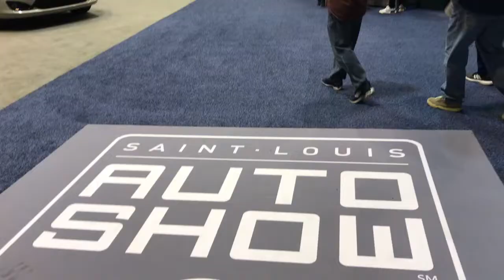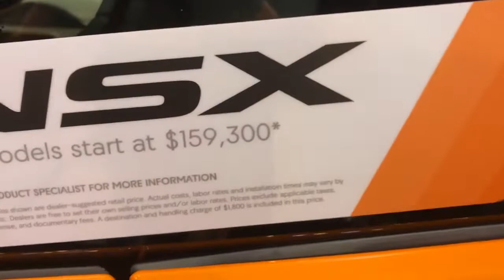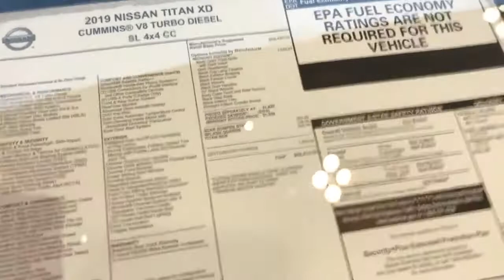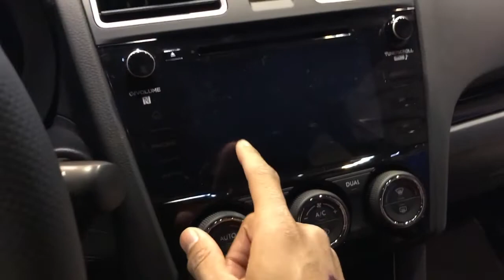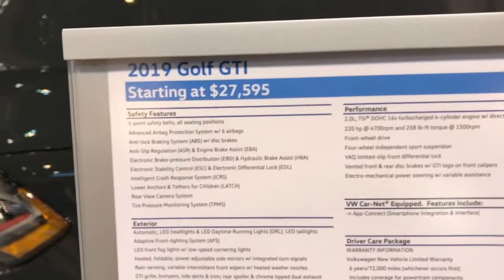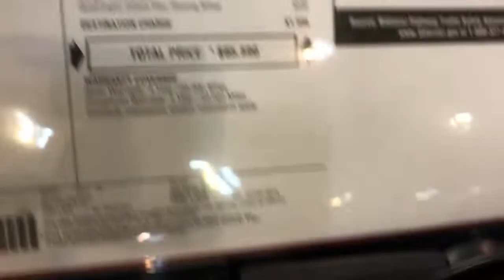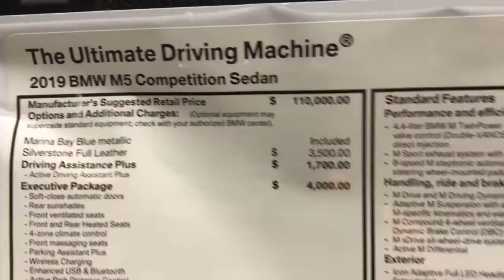2019 STL Auto show part 1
The STL Auto Show has been a tradition for me to go every year. It's always fun seeing the new cars that come in the new year. But, next year the Detroit, LA and New York auto shows are going to be awesome.